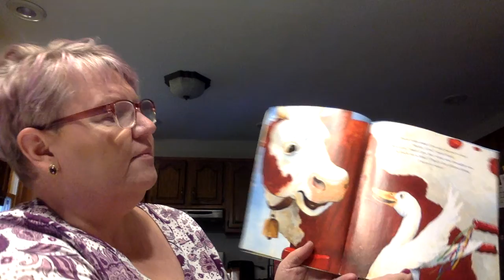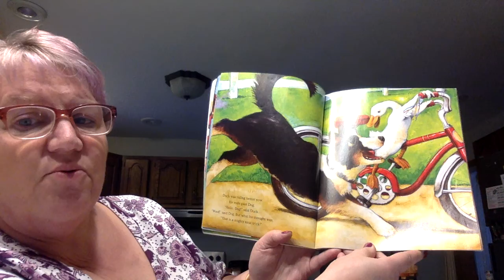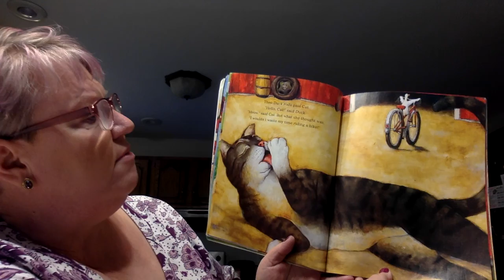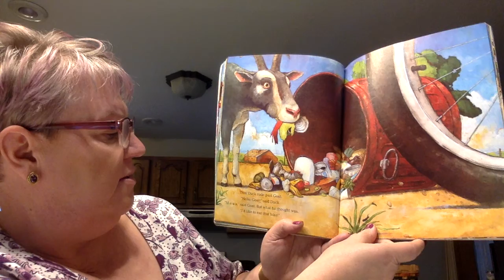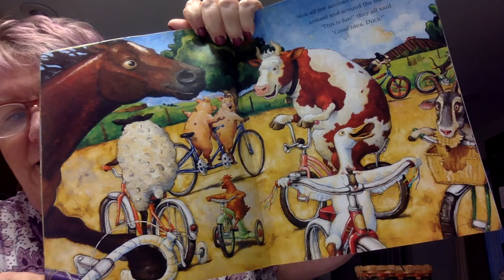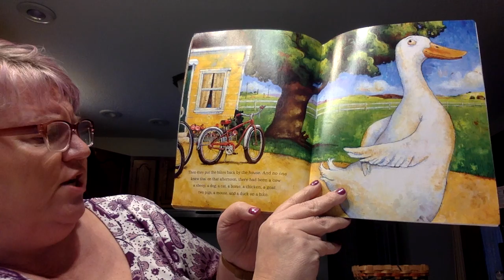Duck on a Bike